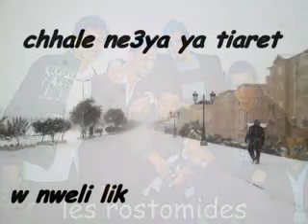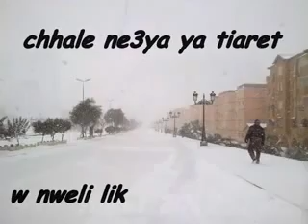Cha3bi algérien🇩🇿 les rostomide (Ya Ghourbeti fi bled ness)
2011
Studio Bassma
Yassine Redouane Kamel Madjid Fayçal Mohamed abdrahmen